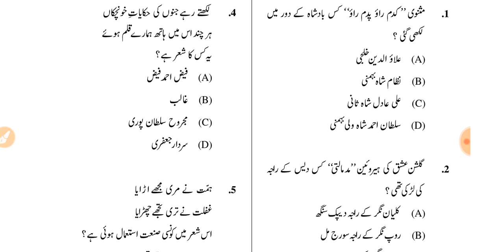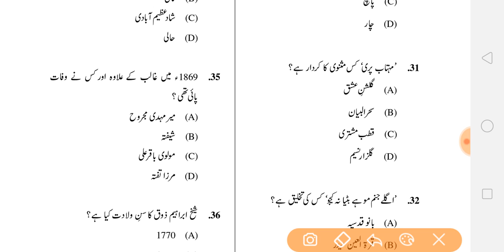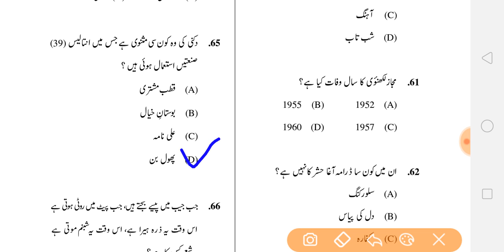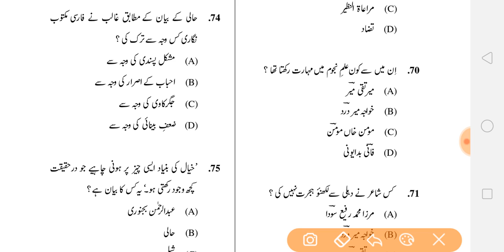Urdu Net/Jrf Previous Year Paper | اردو نیٹ | NTA Net Urdu Previous Year Questions Answers Part 4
In this video class I have discussed some very important previous year questions and answers that can play a significant role in Urdu Net/Jrf exam. These questions are also important for other competitive exams.